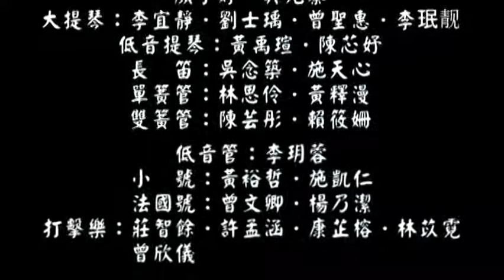新民國小100年度音樂教學成果發表